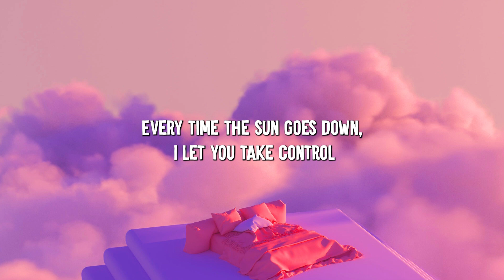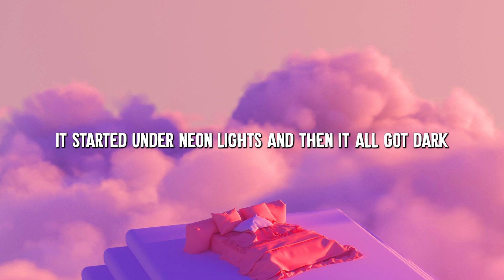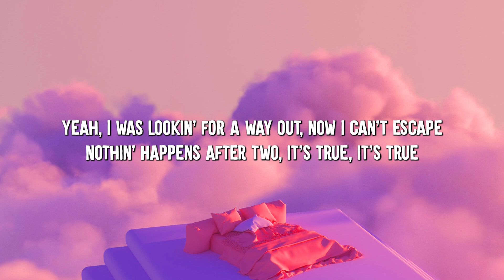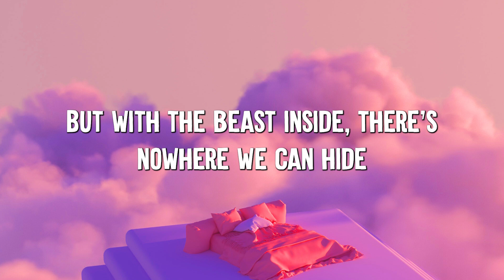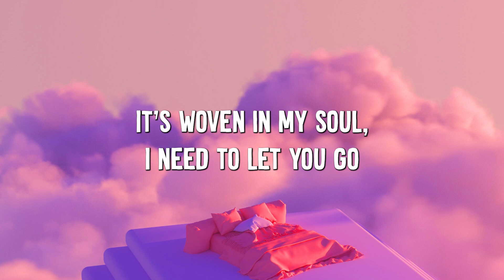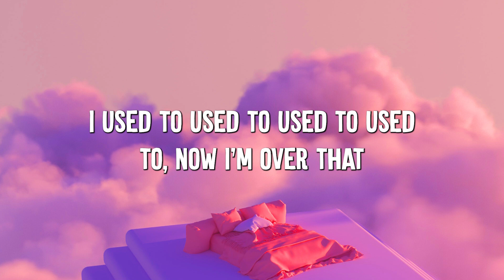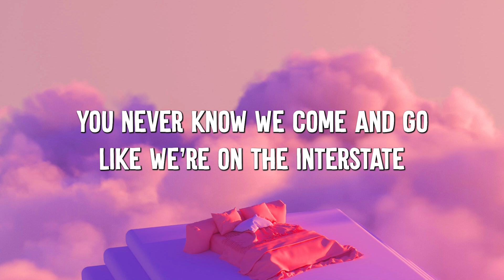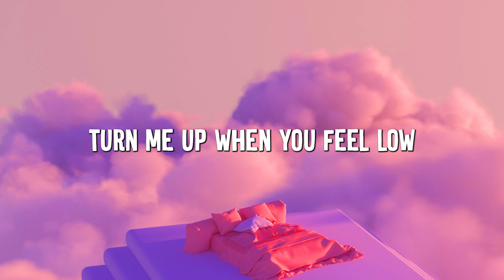Bad Habits - Ed Sheeran (Lyrics) || Imagine Dragons, Gym Class Heroes (MixLyrics)